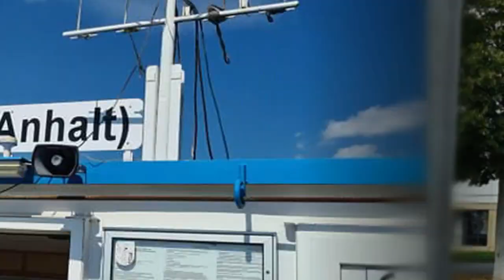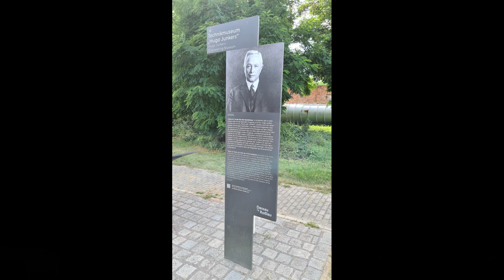Wohnmobil-Premiere im Osten: Von Heiligenhaus nach Dessau cruisen. Ostseereise Etappe 1👋🙌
Unsere allererste große Fahrt mit unserem neuen Wohnmobil ging Richtung Osten.
Endlich war es soweit! Unser nigelnagelne Wohnmobil wurde eingeweiht und die Reise ging los.

Ziel: Sachsen-Anhalt, wo wir uns auf Abenteuer und Sightseeing freuten.
Von Heiligenhaus nach Quedlinburg war die Fahrt easy und wir genossen die Freiheit und Flexibilität, die so ein rollendes Zuhause bietet.
In Quedlinburg angekommen, chillten wir auf einem Stellplatz direkt neben der Burg und erkundeten am nächsten Tag die coole Altstadt.
Weiter ging's dann nach Dessau, wo wir Verwandte besuchten und die krassen Bauhaus-Gebäude und die geschichtsträchtigen Junkerswerke checkten.
Diese erste Wohnmobil-Tour war mega und hat richtig Lust auf mehr gemacht!